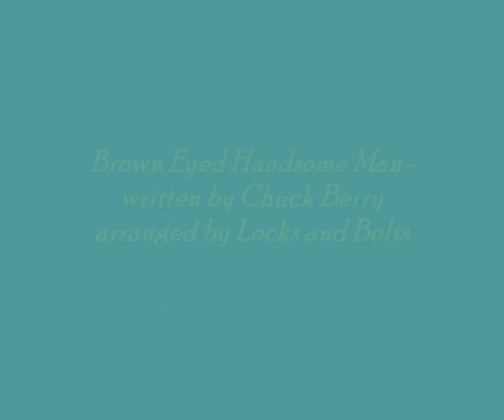Brown Eyed Handsome Man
C Berry, arr. C Merriott/N Fischer
Our twist on the amazing rock and roll song, Brown Eyed Handsome Man. Written and first recorded by Chuck Berry in September, 1956.